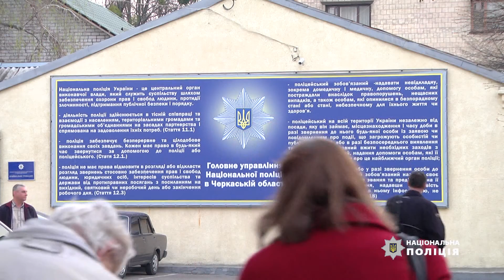Оперативна обстановка Черкаська область 28 10 03 11 2019